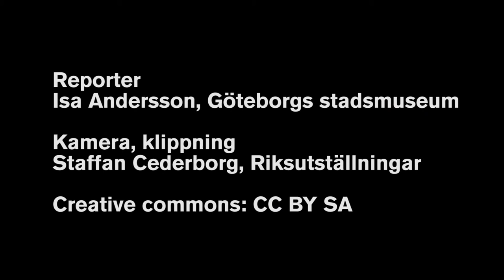Nils Pokel, Auckland War Memorial Museum, om spel i utställningar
Nils Pokel, Digital Innovation Strategist på Auckland War Memorial Museum, intervjuas om hur man kan använda spel i utställningar för att öka engagemanget. Från konferensen Museums and the Web 2016 i Los Angeles.